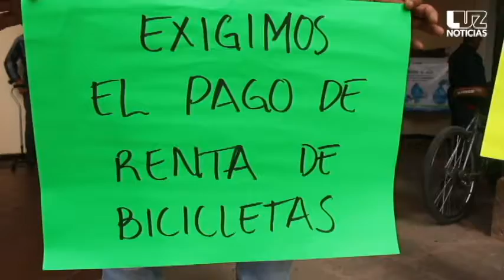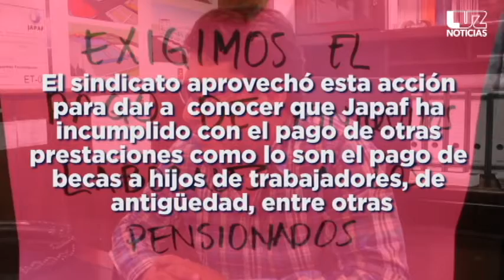Para labores personal de Japaf; no les pagaron aguinaldo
Cabe destacar que este 20 de diciembre venció la fecha legal para el pago de aguinaldo a todos los trabajadores, y al no ver reflejada la prestación en sus cuentas bancarias, el sindicato apoyó la decisión de los empleados de Japaf para suspender labores.